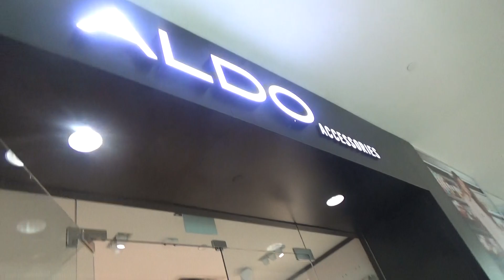The Aldo Store...